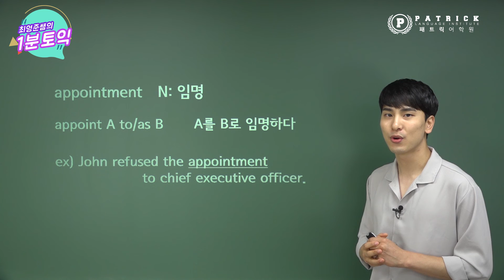[토익학원][승무원토익] 최영준쌤의 1분토익 20번 "appointment"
최영준쌤의 1분토익 20번

appointment 무조건 '약속'? NO!!